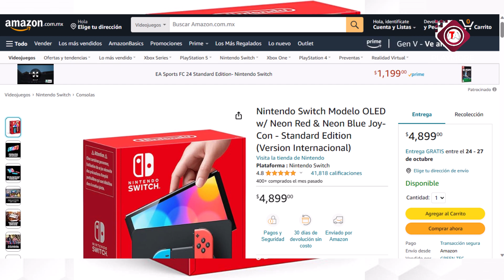Nintendo Switch OLED EN SUPER PRECIO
◥◣◥◣ MENSAJE PARA TI / MESSAGE FOR YOU ◥◣◥◣
▌"Si te ha sido útil la información, no dudes en brindarnos tu apoyo, aquí abajo te dejamos todo lo que necesitas si gustas apoyarme. Si gustas hacerme una pequeña donación para seguir realizando videos, en el próximo comentare tu apoyo" ▌

◥◣ ◥◣ ◥◣ MIS CANALES/MYCHANNELS  ◥◣ ◥◣◥◣
SUBSCRIBETE A LOS CANALES, ME AYUDAS MUCHO!

◥◣◥◣◥◣ DESCARGAS / DOWNLOADS ◥◣◥◣◥◣
NOMBRE:
Requerimientos Básicos:  [ No tiene ]
NOTA: ▌ " El link tiene una sola publicidad, y la responsabilidad es de la persona que lo usa, pero si tienes problema y/o necesitas ayuda, usa el grupo para tus dudas comentarios y sugerencias." ▌

◥◣◥◣ COMENTARIO DE USO/COMENT OF USE  ◥◣◥◣

Saludos hasta donde estes. ▌